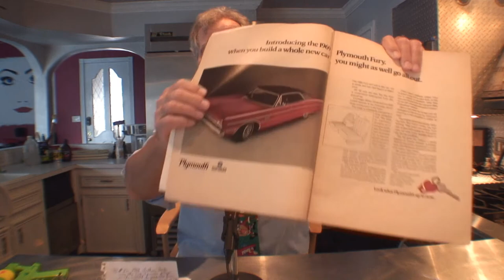Not The News episode16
Arthur Ash tennis pro in 1968 champion.
D.B. Cooper foiled  the FBI in 1971 and never found.
1969 Plymouth Fury hot new car then.